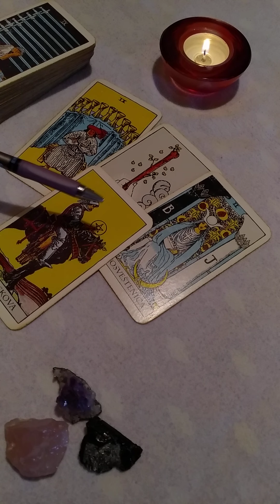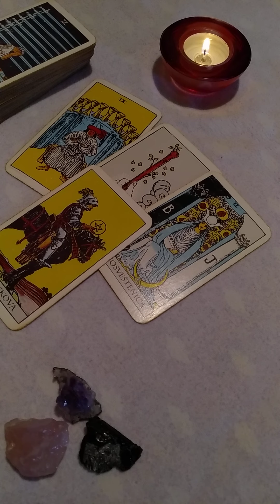JARAC tarotoskop April 2020.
Uzivajte u gledanju videa koji je sniman u zabavne svrhe.Ono sto je receno moze ali i ne mora biti usaglaseno sa nekom vasom situacijom, tj rezonirati.
Verujte svom osecaju i koristite sopstveno prosudjivanje.
Ako vam se dopalo to sto ste culi i videli, podrzite kanal zapratite,lajkujte,komentarisite.
Hvala vam najlepse na podrsci.